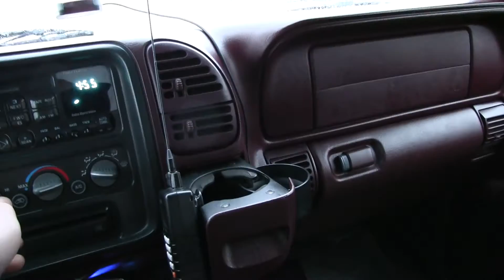CN Train Spotting HD: IC 2724 & CN 8903 [310] GOES INTO EMERGENCY AT ACHESON AB 3/4 1/30/15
Please watch in 1080p for best quality.

*Train goes into emergency at 2:45 in the video*

Train ID: 310
Axles: N/A
Power: IC C44-9W 2724 CN SD70M-2 8903
Location: Acheson, AB
Milepost: 12.7
Subdivision: Edson
Extra Notes: I managed to capture CN 310 loosing air pressure and going into emergency right in front of me, I have also captured the emergency call in to RTC Edmonton.
Date And Time: 4:52PM 1/30/15
Other Railfans: N/A